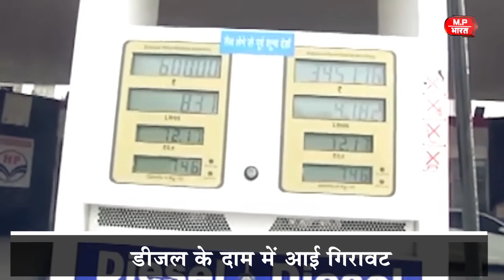मध्यप्रदेश की चार बड़ी खबरें -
1. कोरोना गाइडलाइंस में मिलेगी छूट, अब 10 बजे तक खुलेंगे बाज़ार।
2. 4500 पीड़ित विधवाओं के लिए सौगात, मिलेगी पेंशन।
3. फिर महंगा हुआ पेट्रोल ।
4. हथियार सप्लायर का भंडाफोड़, भारी मात्रा में हथियारों की बरामदगी।